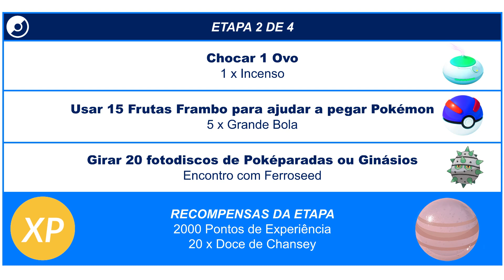Um herói instintivo | Pesquisa Especial | Pokémon GO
Pesquisa Especial disponível durante o evento: Um herói instintivo.

Disponível no dia 02 de maio de 2023, às 10h.